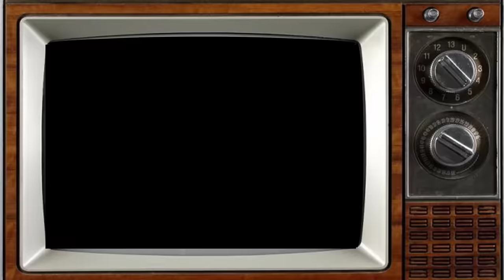One Foot in the Grave 1990 Cast: Then and Now 2023, THE ACTORS HAVE AGED HORRIBLY!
One Foot in the Grave is a British television sitcom written by David Renwick. There were six series (each consisting of six half-hour episodes) and seven Christmas specials over a period of ten years from early 1990 to late 2000. The first five series were broadcast between January 1990 and January 1995. For the next five years, the show appeared only as Christmas specials, followed by the sixth and final series in 2000.